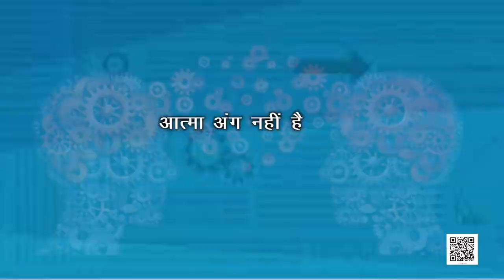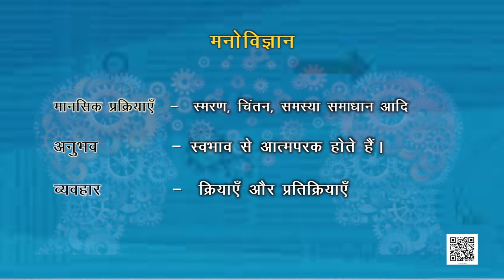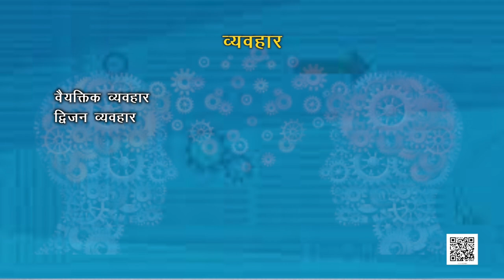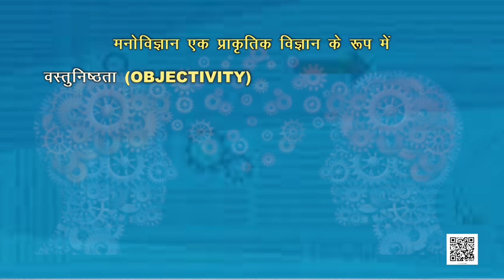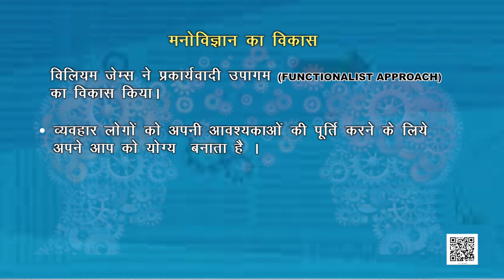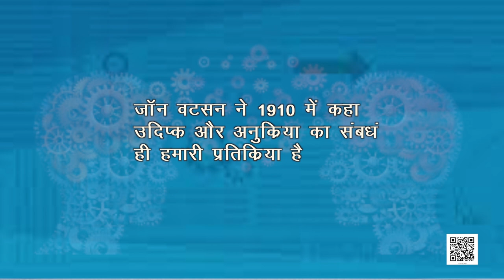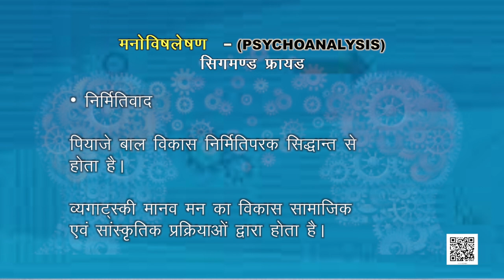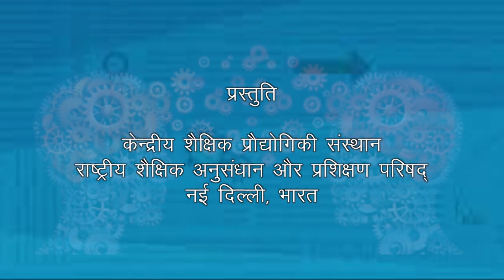कक्षा 11. मनोविज्ञान: पाठ 1. मनोविज्ञान क्या है (भाग 1)